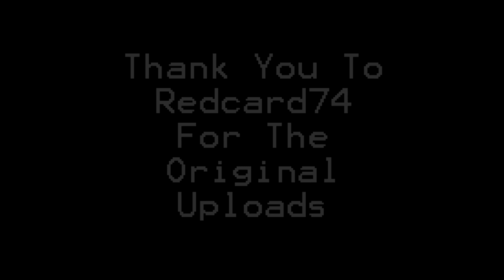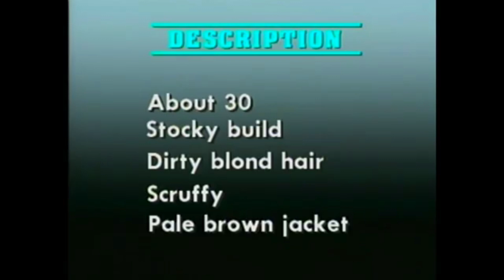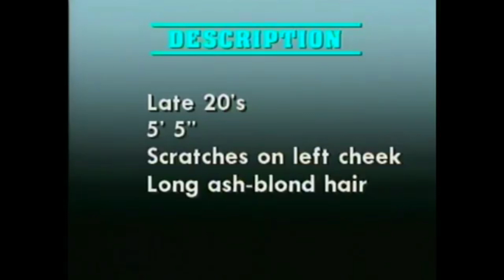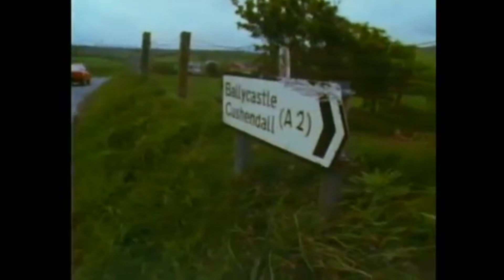The Crimewatch Years Special Edition 5 unsolved murders 1988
Northampton Arson Murders
Ivy Batten
Deborah Linsley
Inga Hauser
Joan Macan

Thank you to Redcard74 for the original uploads